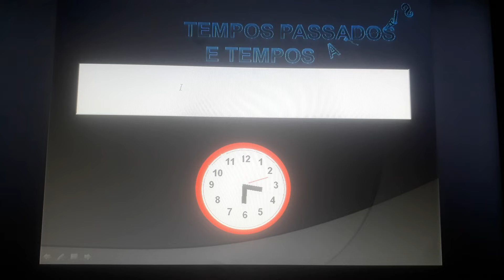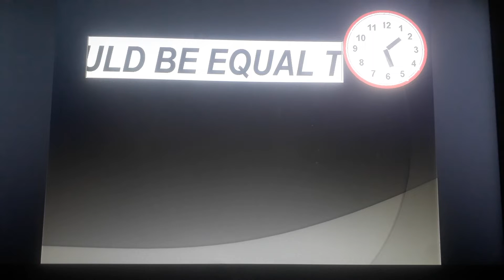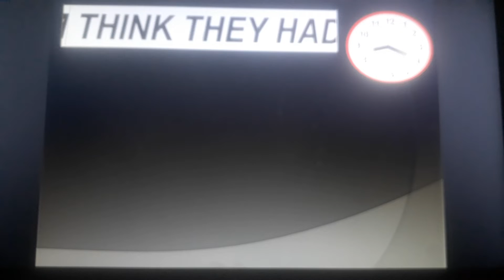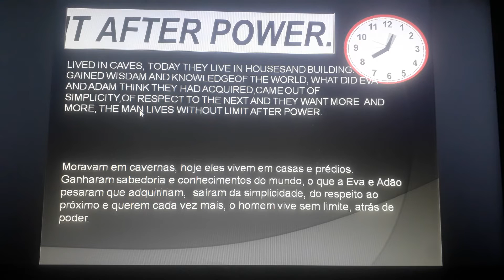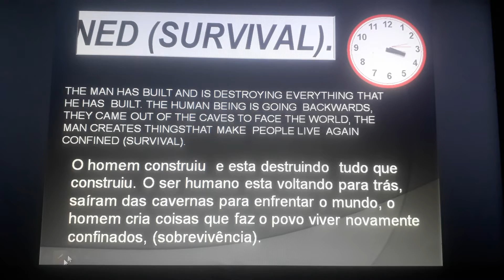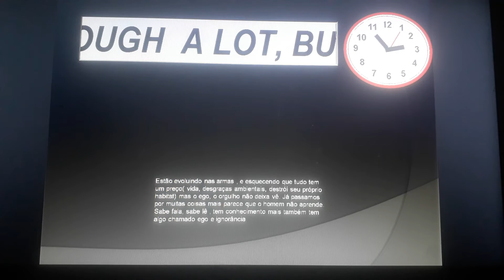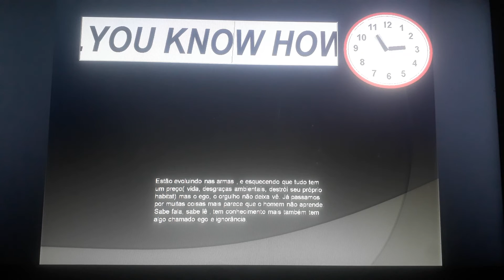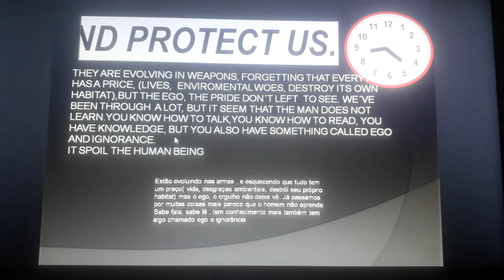Tempos passados e tempos atuais. O SER HUMANO. THE HUMAN BEING. botão macro